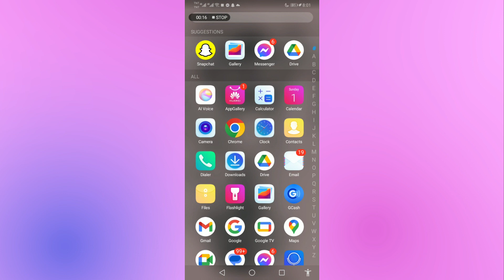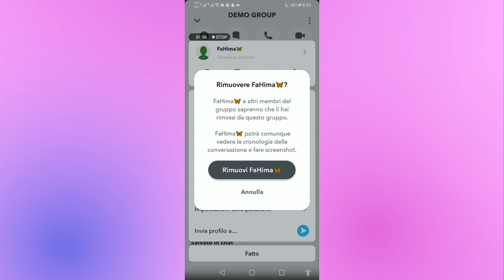Come Rimuovere Qualcuno Da Un Gruppo Snapchat 2024